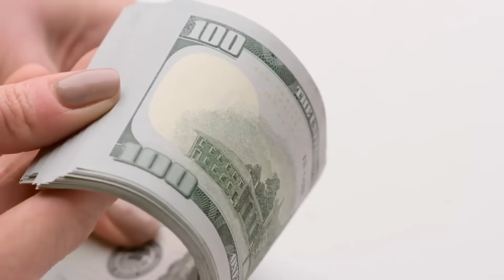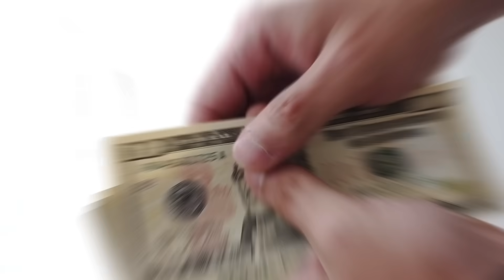If You Crush This Rock, Pure Gold Appears—No Chemicals Needed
Gold has been chased, crushed, and claimed for centuries—but most methods relied on mercury or cyanide, leaving destruction behind. On EGS Pro, we reveal a cleaner path. In this video, you’ll discover step by step how to recover pure gold from rocks without toxic chemicals, using gravity, water, and simple, affordable tools.

From crushing quartz-rich ore to carefully panning heavy concentrates, this process proves that ethical gold recovery is not only possible—it’s the future of prospecting.

Watch closely until the very end. The suspense builds with every strike, every wash, and every glimpse of hidden gold. This isn’t just extraction. It’s a movement toward sustainable, toxin-free gold recovery.

🌍 Clean.
💎 Pure.
🏆 Profitable.

This is EGS Pro—where the earth speaks, and you discover its secrets.

00:00 – The hidden problem with toxic gold recovery
01:04 – Breaking down ore without chemicals
02:36 – First wash: gravity reveals the truth
04:10 – Separating heavy matter from the useless
05:45 – How to spot pure flakes in crushed rock
07:12 – Clean recovery vs. poisoned streams
08:26 – Tools that make recovery faster and safer
09:35 – Why pure gold carries greater market value
10:20 – Closing thoughts: the future of ethical gold
10:47 – Outro – EGS Pro